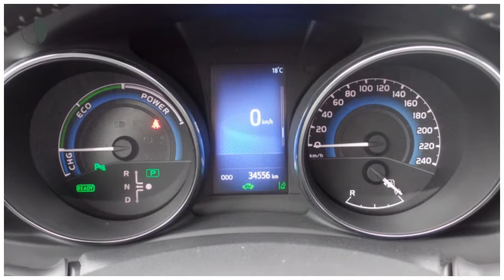Toyota Auris TS 1.8 Hybrid Business Pro - Navi Pano Leder